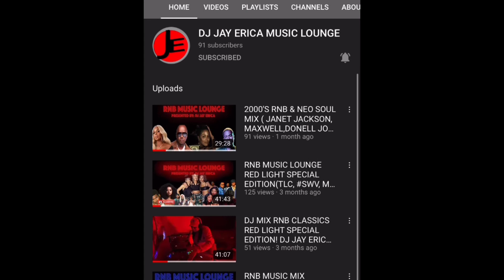SAWEETIE DENIES QUAVO DATING RUMORS… NOT GETTING BACK TOGETHER…